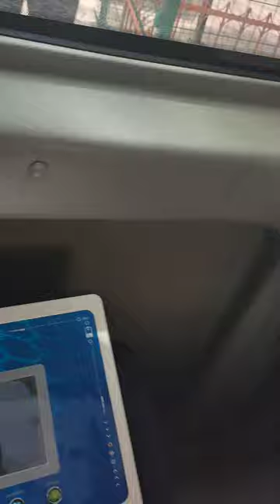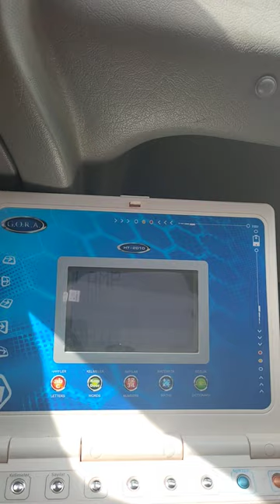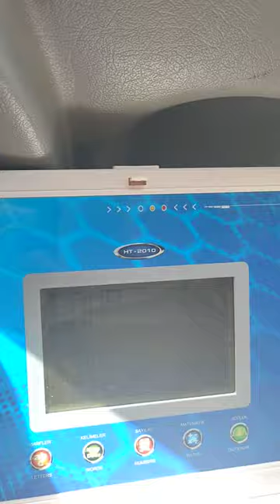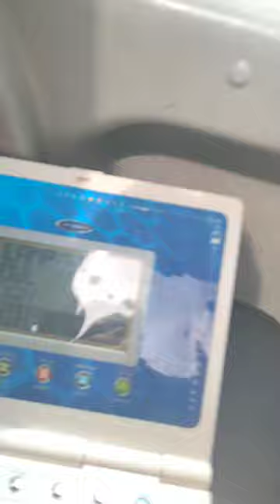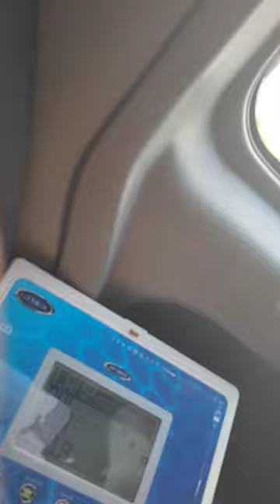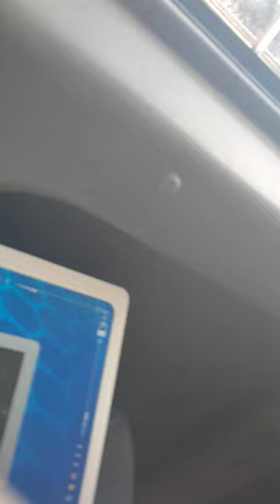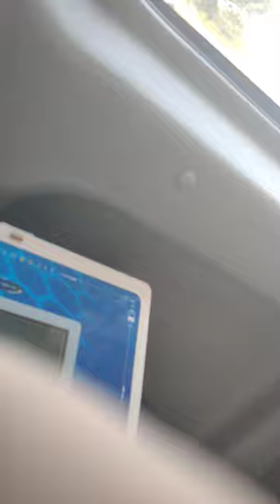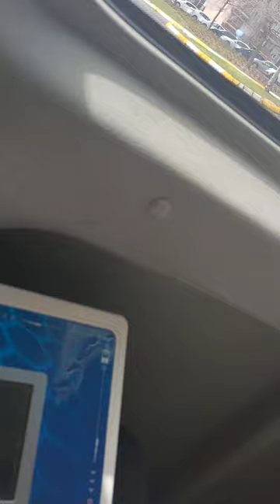Serkan Kılıç Seyahat Videosu VLOG 27 Mart 2024 / 27.03.2024